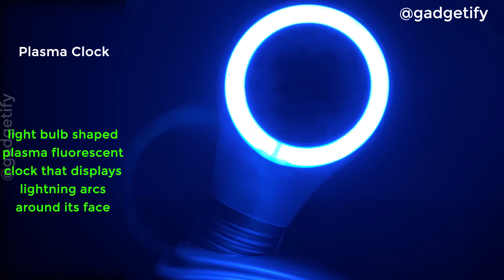6 RAD Unique Clocks That You will Love 👁️ Gadgetify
Rad geeky clocks that display the time and look cool doing it ✌

The Hyperbola clock is a math toy that shows how when you put a diagonal line on a rotating base, it traces out a hyperbola shape.

A mesmerizing clock with water backflow effect. When you turn it on, the water droplets start going upward against gravity

A kinetic rolling ball clock with a precise mechanism that transfers chrome balls every sixty second. The clock comes with a custom acrylic display case.

A light bulb shaped plasma fluorescent clock that puts on a show especially in darker rooms. You will be able to see lightning arcs all around the face.

⚪Crazy Eyes Clock
A funny weird rotating eyes alarm clock that shows hours and minutes with its left and right eyes..

This magnetic clock has a hidden motorized magnetic mechanism to move second, minute, and hour balls on its display.

Inevitable - RKVC
Escape - Evening Land
Slip - Geographer